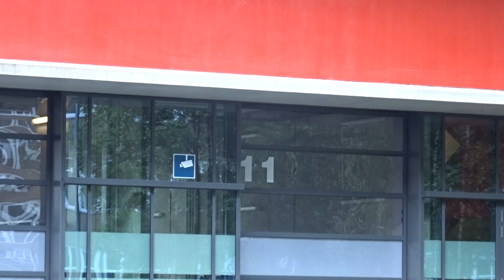[Brand Mülltonne] Wachausfahrt HLF 10 der Berufsfeuerwehr Dresden der FuRW 5 Altstadt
Leider endet das Video so früh da die Speicherkarte der Kamera voll war.

Einsatzfahrzeuge: HLF 10 (Hilfeleistungslöschgruppenfahrzeug) der FuRW (Feuer und Rettungswache) 5 Altstadt

Aufnahmedatum/-zeit:‎ Mittwoch, ‎16.06.21, ‏‎16:10 Uhr

Einsatzgrund: Brand Mülltonne

Einsatzort: Prager Straße, Altstadt, Dresden

Standort: Strehlener Straße, Dresden, FuRW 5 Altstadt

Kamera: Sony DSC-HX60 Cyber-Shot Schwarz